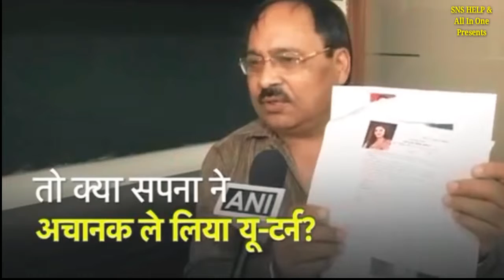Sapna chodry ne chunav ke liye mana kiya सपना चौधरी ने चुनाव के लिये मना किया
Sabbo Siryani ,शब्बो सिरयानी ,सब्बौ सिरयाणी ,श्रीयाणी ,SS films Siryani,नीरज सिरयाणी, नीरज सिरयानी